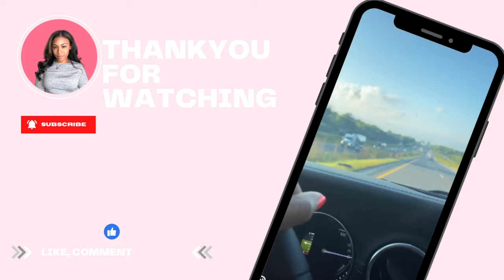Why You’re Struggling to Lose Weight: The Truth No One Tells You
🎥 About This Video:
Wondering why you're struggling to lose weight? In this video, I break down the real reasons that are holding you back from seeing results. From understanding your 'why' to calculating your calorie deficit (with a handy ChatGPT prompt!) and ditching advice from people who’ve never faced the same challenges—you’ll learn the hard truths that no one else is telling you.

Use this prompt to get personalized insights:
'I am [current weight] lbs, [height] ft/inches, and [age] years old. My activity level is [sedentary, light, moderate, or very active], and I exercise [number of days] times a week for about [duration] minutes each time. I want to weigh [goal weight] lbs by [desired date]. Can you calculate how many calories I should eat per day and how much I need to burn from exercise to reach my goal?'

It’s time to stop giving yourself too much grace, find an exercise plan that works, and build discipline to make this a lifestyle you love. Ready to finally get unstuck? Let’s do this together!

00:00 Introduction
02:13 THINK ABOUT YOUR WHY
05:24 FIGURE OUT YOUR CALORIES
07:07 CHAT GPT SECRET WEIGHTLOSS HACK
11:03 STOP GIVING YOURSELF SO MUCH GRACE
13:12 STOP LISTENING TO OTHERS
16:15 FIND AN EXERCISE PLAN THAT WORKS FOR YOU
20:47 DISCIPLINE & CONSISTENCY
22:29 MAKE IT A LIFESTYLE
26:30 SHOW UP AS THE PERSON YOU WANT TO BE

💡 Create a Life You Love with Me:
I’m Sierra, a brand strategist and lifestyle creator, sharing tips on building brands, living with purpose, and breaking away from the ordinary. Let’s take your life and business to the next level!

💬 Question of the Day:
What’s one change you can make today to move closer to your weight loss goals?